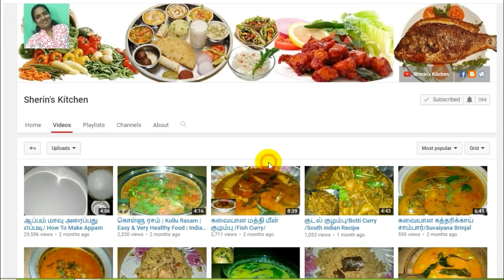கீரை கடையல்[மசியல்] செய்வது எப்படி/How To make Keerai Masiyal [Kadayal] / South Indian Recipe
கீரை கடையல்[மசியல்] செய்வது எப்படி/How To make Keerai Masiyal [Kadayal] / South Indian Recipe /Sherin's Kitchen: